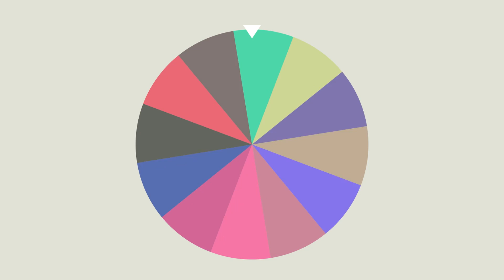Ssssserpientesss | Pokémon Blanco Ruletalocke 49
¡Capítulo 49 de Pokémon Blanco Ruletalocke! ¡Espero que os guste!